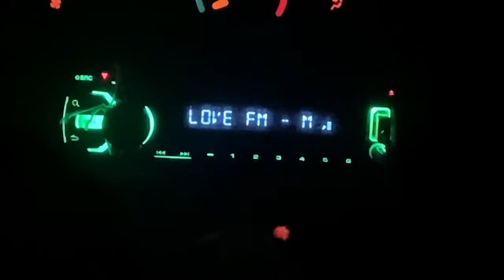Love FM - mundo invisible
debut song from the mystical Love FM

Follow @_lovefm on IG
Video by @rebelvibration